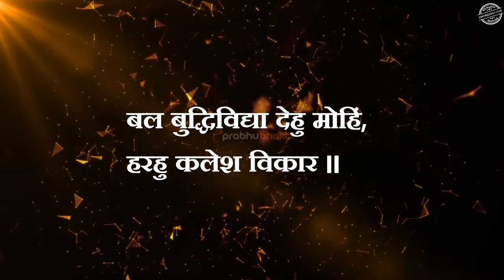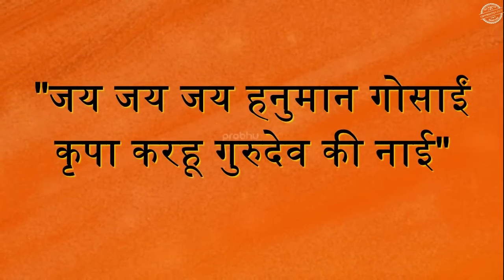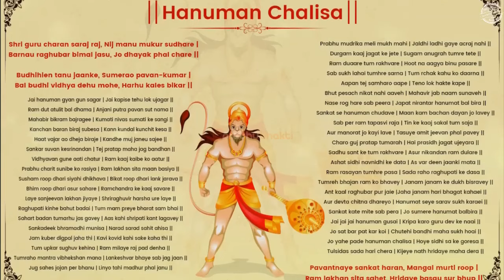100 बार हनुमान चालीसा पढ़ने से क्या होता है? रहस्य सुनकर हैरान हो जाएँगे आप।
100 बार हनुमान चालीसा पढ़ने से क्या होता है? रहस्य सुनकर हैरान हो जाएँगे आप।  || What happens by reciting Hanuman Chalisa 100 times?